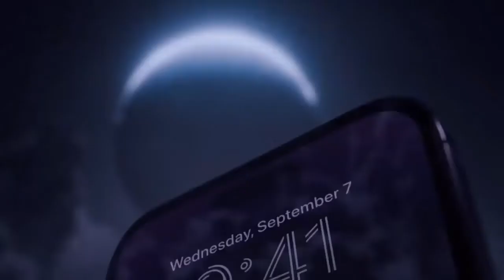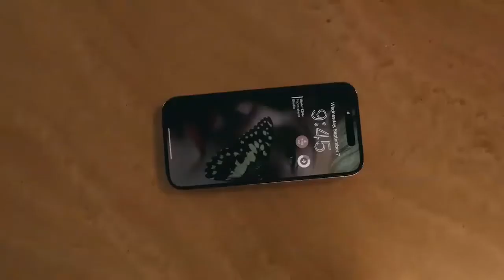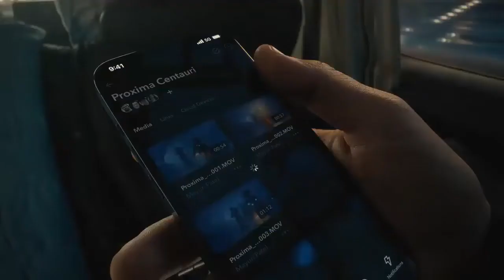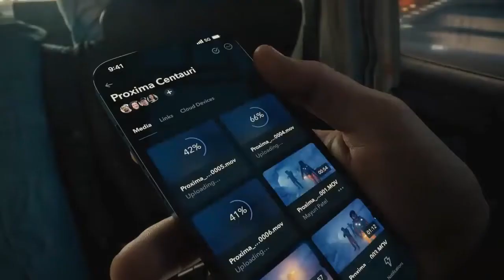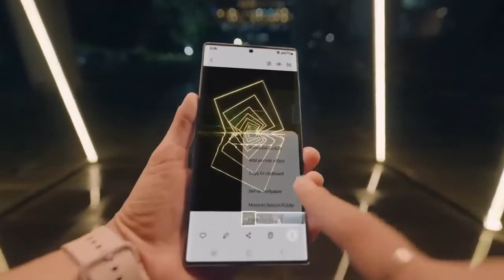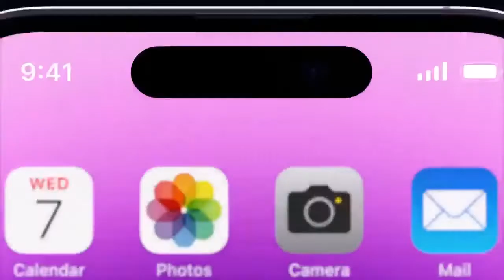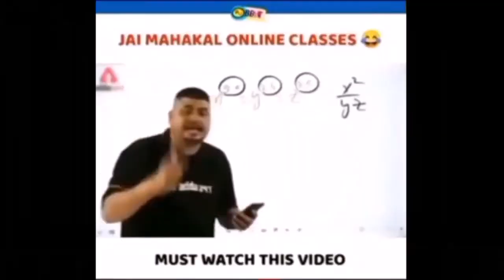Samsung S22 ultra VS Iphone 14 Pro Max full comparsionin hindi. 👌👌👌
samsung vs apple full comparsion

in detail:-
hello guys this  is @Techishacked welcomes you in another video today we will compare Samsung S22 ultra VS Iphone 14 Pro Max full comparsionin hindi. 👌👌👌
In this highly anticipated video, we'll be putting two of the most highly coveted smartphones on the market head-to-head in an epic battle for supremacy. It's Samsung S22 Ultra versus iPhone 14 Pro Max in a full comparison that will leave no stone unturned.

We'll be diving deep into every aspect of these two powerhouse devices, from their stunning displays and advanced camera systems to their lightning-fast processors and cutting-edge features. We'll examine the pros and cons of each device, weighing up their strengths and weaknesses to determine which one comes out on top.

But that's not all. We'll also be comparing the user experience of these devices, from the ease of navigation to the quality of the sound and more. We'll even put them to the test in a head-to-head speed test to see which one is truly the fastest and most responsive.

So whether you're a die-hard Samsung fan, an iPhone loyalist, or just curious about which device reigns supreme, this is the video you won't want to miss. So sit back, relax, and get ready for the ultimate showdown between the Samsung S22 Ultra and iPhone 14 Pro Max.